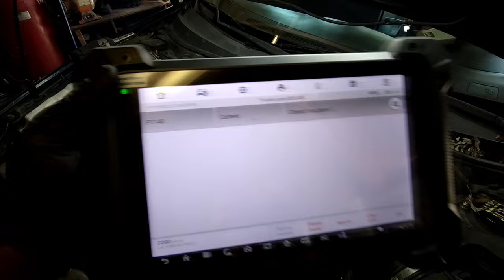non-invasive sludge removal from piston rings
pt 1 of getting piston rings freed up...2006 Nissan Altima. I'm sure this likely won't work but it's worth a try! pt2 will be linked below once available